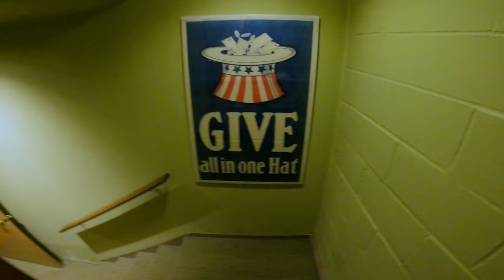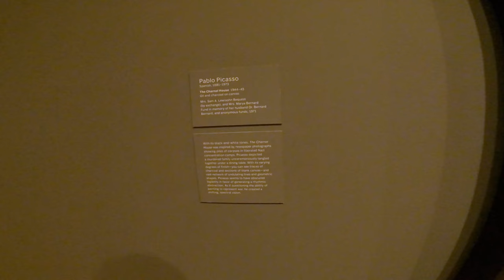velveteen darkness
argosy bookstore, MOMA,  Philippe Petit